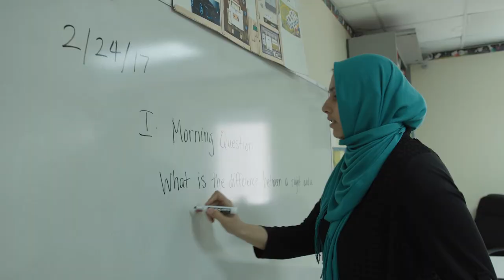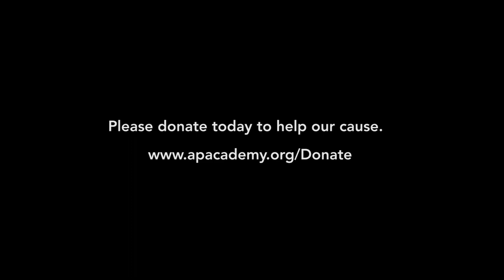Zakat-Eligible Scholarship Program at APA